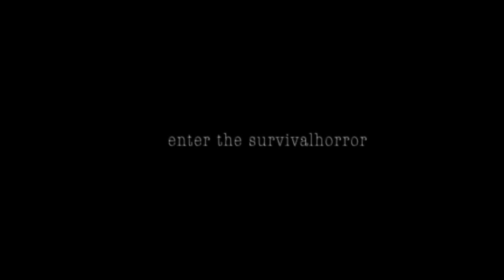real vid p4 orion, felix, jace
iamthekidyouknowwhatimean